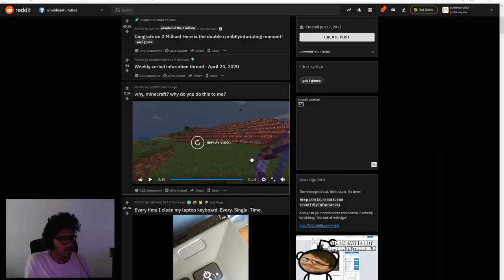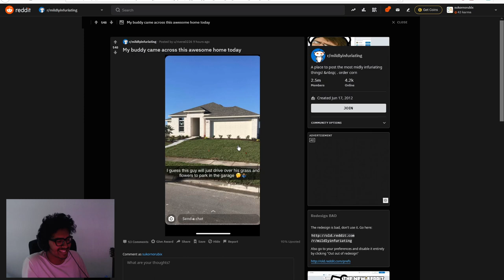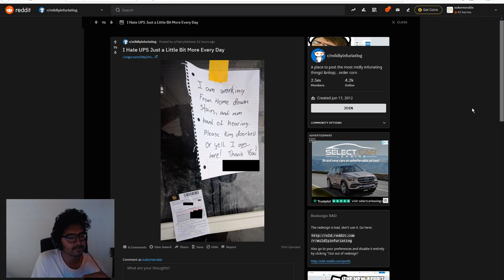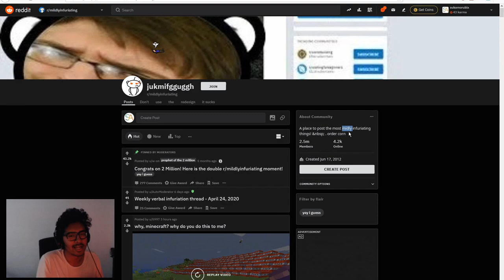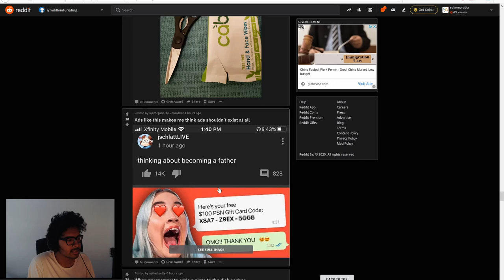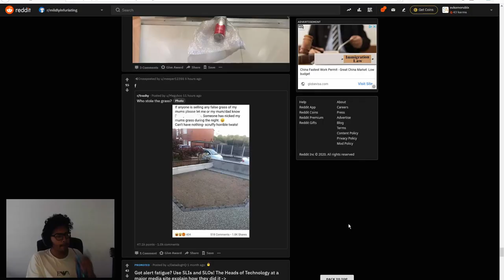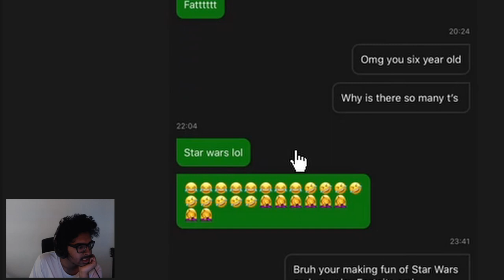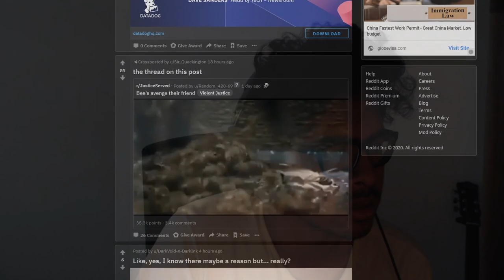THIS IS VERY INFURIATING (r/midlyinfurating)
hope you're having a good day cos i'm not after this xXx